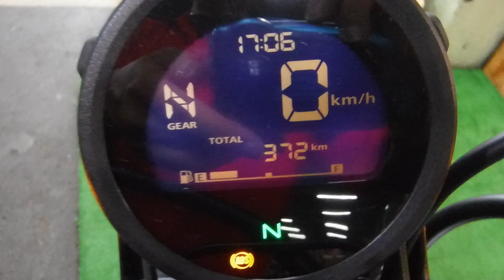CL500 スクランブラー 2023年 中古車 バイクショップ名:アウトレットバイク大阪